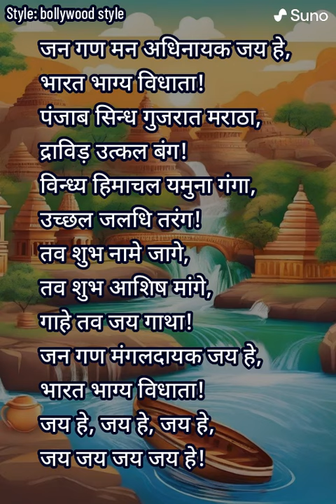Jana Gana Mana AI (Version 1)